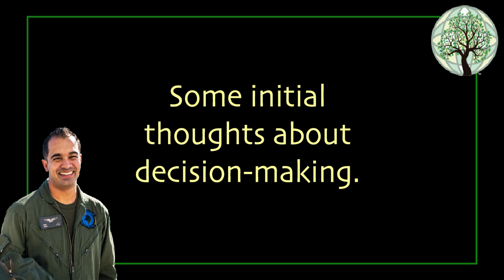A Marine's Mindset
By Vishal Amin... A story about a Marines's approach to missions and projects...